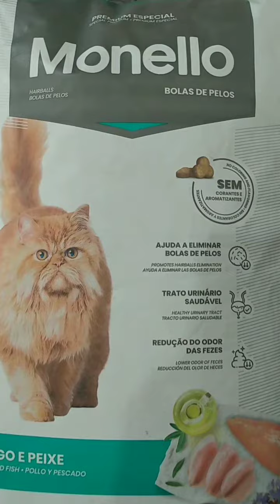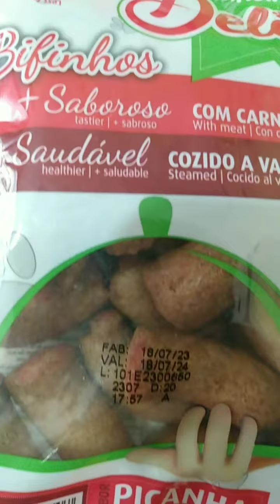🐾 No @shoppingdosbichos.pelotas você encontra Rações da linha Monello e Birbo, além de petiscos.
✅ O seu Pet 🐕 🐈 merece o melhor!